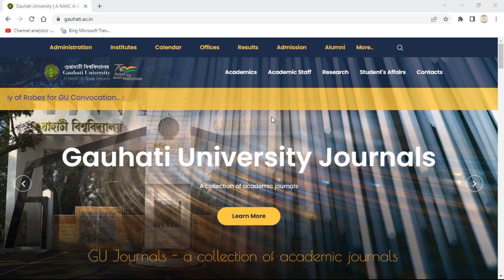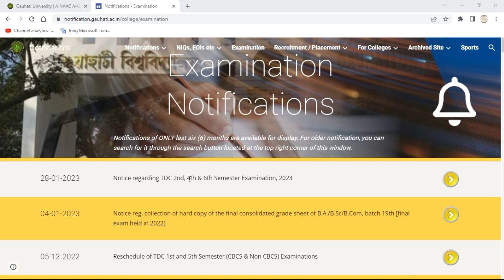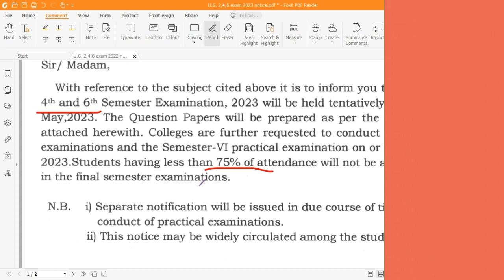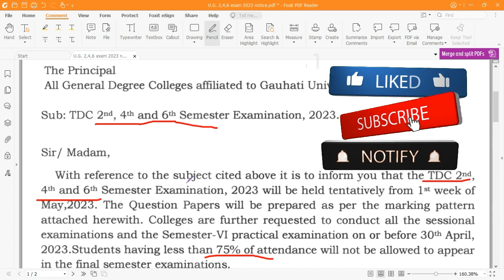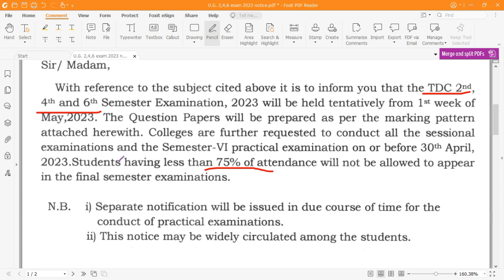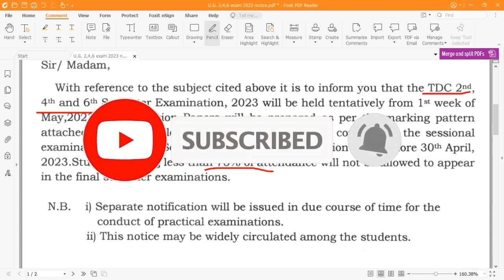Gauhati University BA BSC BCOM 2nd, 4th and 6th Semester Exam, 2023 | Exam Date | Question Pattern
Important Job Vacancies
Video Link 01 ( For HS Pass + 18-40 Years age Group)
Video Link 02 ( HS Passed, 18-25 Years age group)